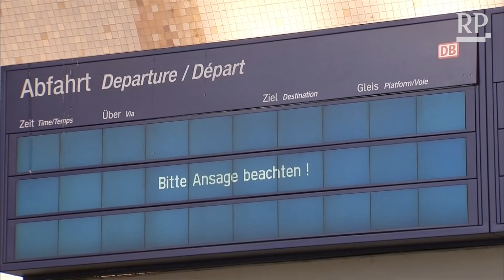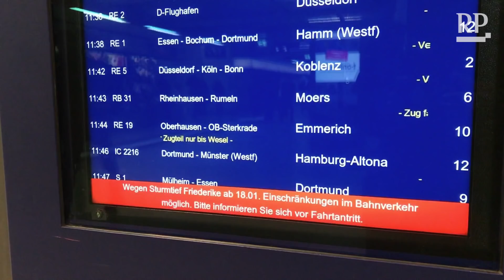Orkan Friederike: Bahn stellt Zugverkehr in NRW wegen Sturm ein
Die Deutsche Bahn hat den Zugverkehr in NRW bis auf Weiteres eingestellt. Das teilte das Unternehmen auf Twitter mit. Betroffen sind sowohl der Regional- als auch der Fernverkehr. Das bestätigte ein Bahnsprecher. Die Züge, die noch auf der Strecke waren, steuerten einen Bahnhof an, an dem sie sicher halten konnten. Dann mussten Bahnreisende den Zug verlassen. Laut Bahn kann der Zugverkehr am Donnerstag voraussichtlich nicht mehr aufgenommen werden. Ob die Züge am Freitag wieder rollen werden, sei noch unklar. Zunächst müsse man sich einen Überblick über die Sturmschäden verschaffen.